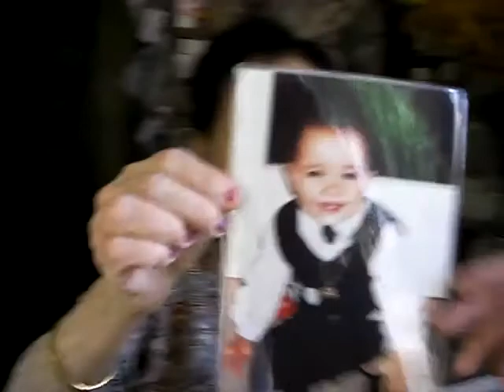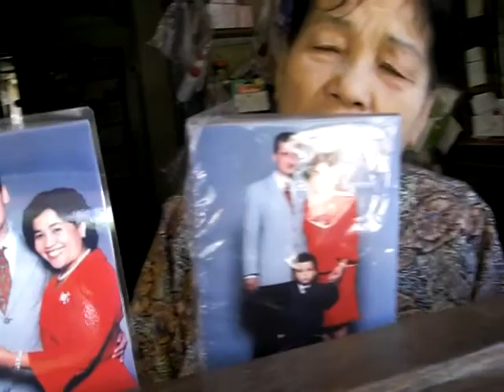Daw Thaung & Aung Gyi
Sayama Daw Thaung's store